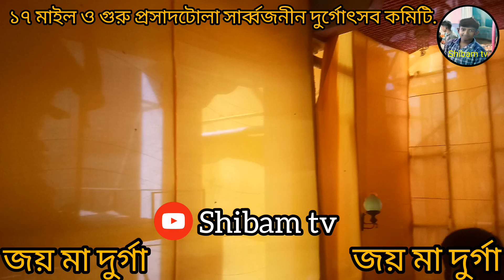১৭ মাইল ও গুরু প্রসাদটোলা সার্ব্বজনীন দুর্গোৎসব । ২২/১০/২০২৩ রোজ রবিবার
১৭ মাইল ও গুরু প্রসাদটোলা সার্ব্বজনীন দুর্গোৎসব কমিটি.